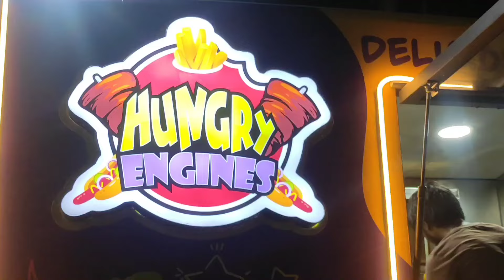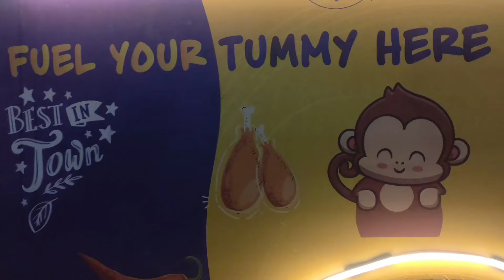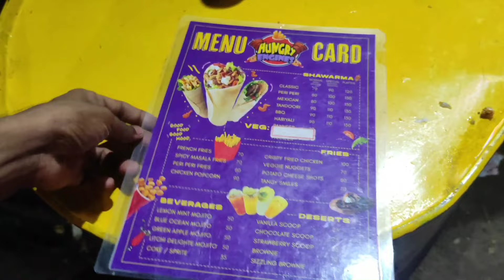Hungry engines🍟🌮Paneer & Mexican shawarma🤤| Madurai street food🔥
location 📍
Opp to iplanet showroom,
Kalavasal byepass road,
Madurai.